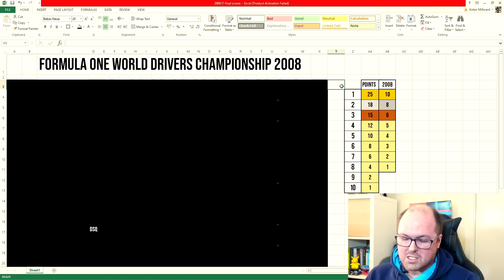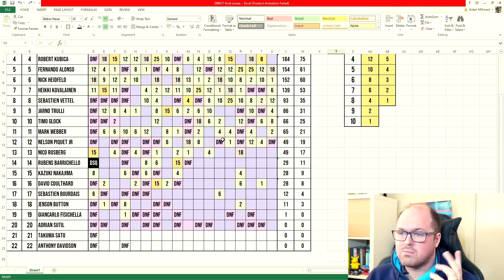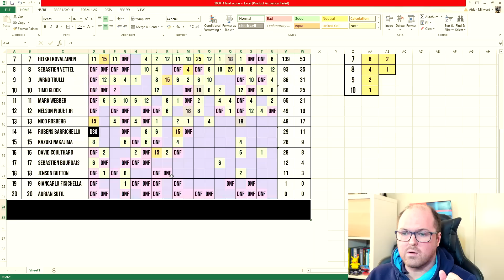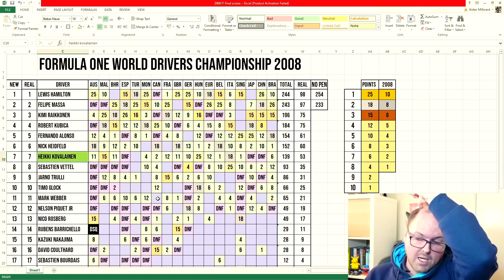WOULD MASSA WIN TODAY? Applying the 2023 Points System to the 2008 Season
One point. One point separated Massa and Hamilton in 2008, and it was won on the final corner as Hamilton passed Glock, starting 15 year long conspiracy theories.

But, under the current system, would Massa have been the actual champion, and not just champion for a heartbreaking 39 seconds? Lets see what happens...

Steam: AdmiralLaWind

CPU: Ryzen 5 2600 @3.9gHz
Motherboard: MSI B450 Mortar Micro ATX
RAM: Corsair Vengeance 2x 8gb @ 3000mHz
GPU: MSI GTX1660 w/ slight OC
Editing Software: Sony Vegas 14 Steam Edition
Wheel: Simucube 2 Pro - Cube Controls Formula Pro Rim
Pedals: Fanatec Clubsport V3 with Brake Performance Kit